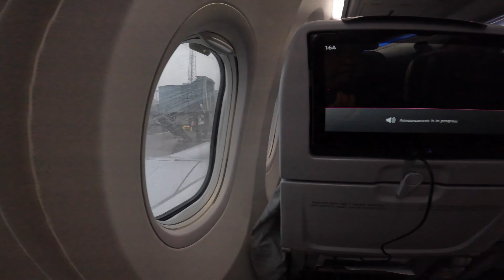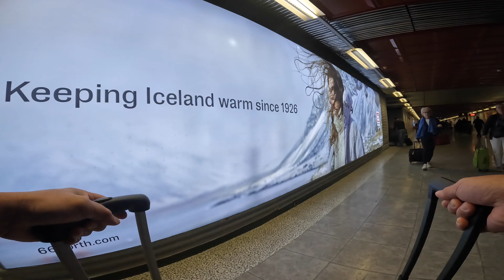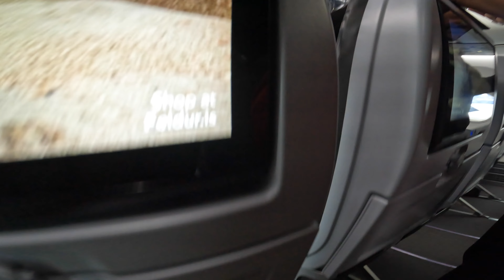EuroTour 23 StopOver Iceland